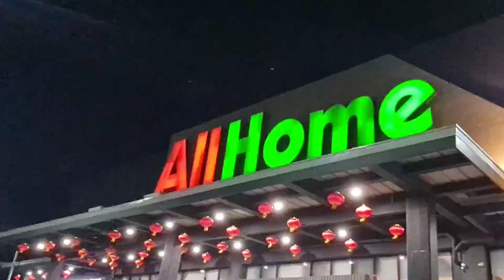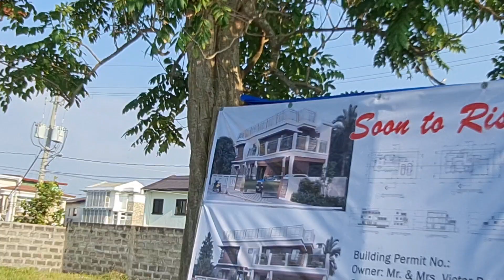Antel Grand Village | Grand Pasadena | Anyana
Good Day! How are you?

My name is Rey Millada Jr.
Anyana and  Antel Grand Village
Division Manager

ＰＲＯＭＯ ＡＬＥＲＴ
KAWIT AND TANZA, CAVITE PROJECT CHECK THIS OUT.
Php 16k monthly Down payment
PRE-SELLING  PROPERTIES
•Located in BOUNDARY of Kawit, Cavite and Mulawin, Tanza, Cavite
💯0% INTEREST DOWNPAYMENT ( 30 months)
💯TRANSPARENT PAYMENT TERM
•Payment Terms:
•DEFERRED CASH
•BANK FINANCING
•IN-HOUSE FINANCING
•SPECIAL PAYMENT TERM
•Value for your Money:
✔️Competitive Price
✔️Quality of Projects delivered
✔️Assured Capital appreciation value
✔️Project Master planned
✔️Space-efficient Residences & Amenities for both work & play
•Madaling ipa-upa:
✔️Passive Income
✔️At the Heart of Central Business Districts
✔️Convert Fares into Savings
✔️Flood & Fault-free Environment
✔️Accessible in Everything that Matter
•Soon To Rise means cheapest & affordable price for investment
•Affordable/Cheapest yet Quality Semi-Premiere Project
•Best Location At The Heart of CAVITE near Sangley Airport
•Lifetime  Ownership
•Flood & Fault Free
•24 hours Security
•Loanable Thru Accredited Bank/In-House Financing
•First Come First Serve
•Pet-friendly
•Nearby Establishments:
•Puregold Tanza
•McDonalds Tanza
•Robinsons Mall
•SM city Tanza
•SM  Rosario
•SM Savemore
•Epza
•Lyceum Manggahan
•Vista Mall Tanza
• Vista Mall Kawit
•BGC

✔️Choose unit you desired
✔️Signed Reservation Agreement Form
✔️Signed Computation Sheet
✔️Signed Client’s Information Sheet
✔️Two (2) Valid ID
✔️20k ( LOT only )  30k ( House and Lot ) Cash or Check for Reservation Fee

SINGLE BUYER
-RESERVATION FEE ( CREDIT CARD/ CASH/ CHECK/ BANK TRANSFER )
-2 GOV. ISSUED IDS
-TIN NUMBER/ TIN CARD/ ITR
-3 MONTHS LATES PAYSLIP
-BIRTH CERTIFICATE
- 30 PCS PDCS FOR ( LOCAL BUYERS ) BANK TO BANK ( ABROA BUYERS)
- SPA/ OPTION

MARRIED BUYERS
-2 GOV. ISSUED IDS BOTH HUSBAND/ WIFE
-TIN NUMBER/ TIN CARD/ ITR/ BOTH HUSBAND AND WIFE
-3 MONTHS LATES PAYSLIP/ BOTH HUSBAND AND WIFE
-PROOF OF BILLING
-PROOF OF INCOME/ BOTH HUSBAND AND WIFE
-MARRAIGE CONTRACT
- 30 PCS POST DATED CHECKS( LOCAL BUYERS) / BANK TRANSFER ( ABROAD BUYERS)
- SPA OPTION

For free tripping and reservation please call;

Look for
Rey Millada Jr
Anyana & Antel Grand Village
Division Manager